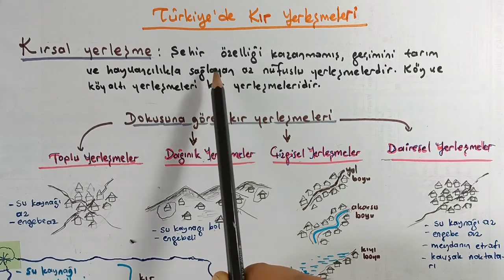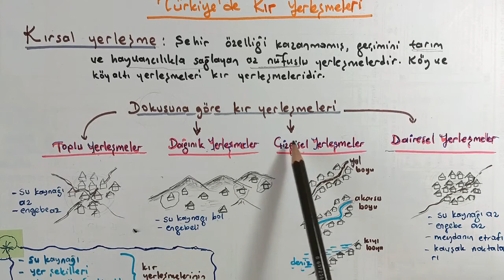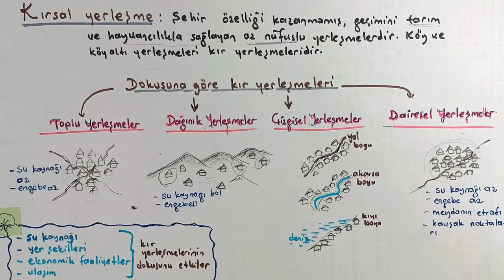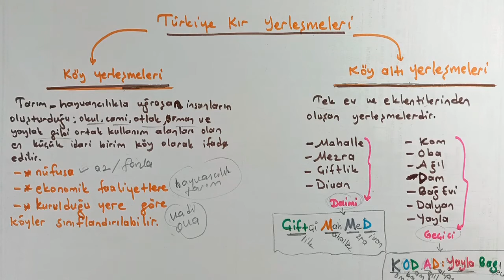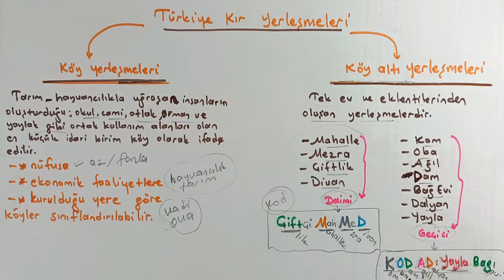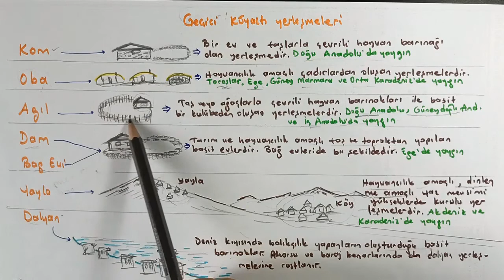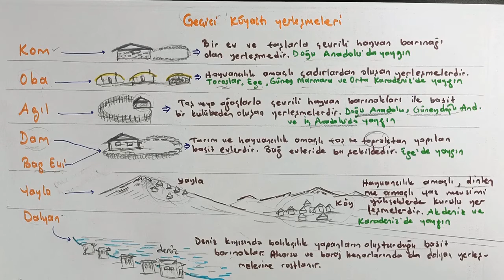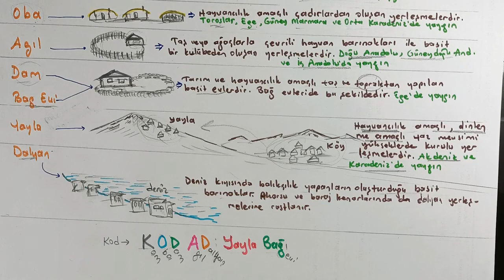TÜRKİYE'DE KIR YERLEŞMELERİ (11. SINIF VE TYT-AYT)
Bu dersimizde 11. sınıf konusu ve aynı zamanda TYT_AYT  konusu olan Türkiye'de kır yerleşmelerini yani köy ve köy altı yerleşmelerini (Mezra-mahalle-divan-çiftlik-kom-oba-dam-ağıl-dalyan) anlatıyoruz.